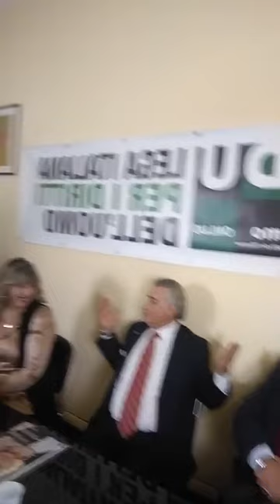“Dal Giorno alla Notte. Il caso delle Marocchinate e la Ciociara di Alberto Moravia”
Convegno 25 novembre 2022 “Dal Giorno alla Notte. Il caso delle Marocchinate e la Ciociara di Alberto Moravia” nella sede della Lidu onlus la Pia Opera Universitaria ha organizzato un evento che ha reso noti eventi storici agghiaccianti